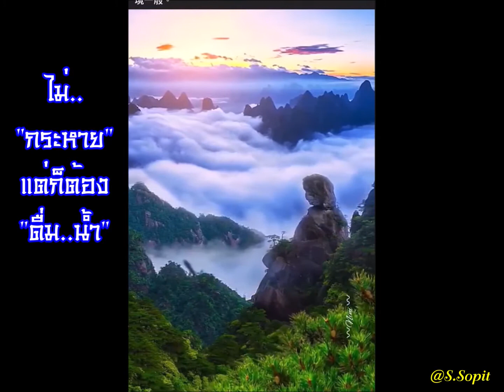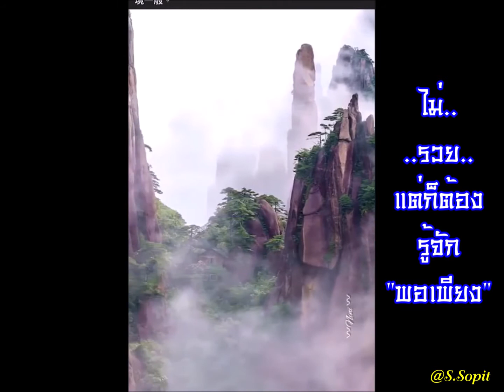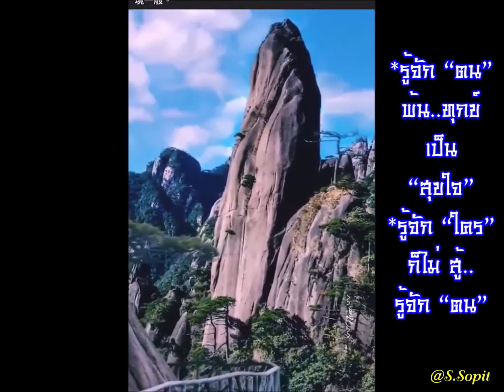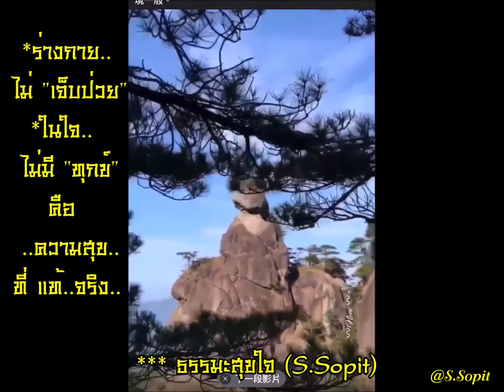เพลงไพเราะภาพสวยคติธรรม *การใช้....ชีวิต.. ที่เหลือ..อยู่... เรียบง่าย สะดวก เกิด..สุข..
*การใช้. ชีวิต.. ที่เหลือ..อยู่...
 เรียบง่าย สะดวก เกิด..สุข..
*ไม่.."เจ็บปวด" แต่ก็ต้อง ..บำรุง..
*ไม่.."กระหาย" แต่ก็ต้อง "ดื่ม..น้ำ"
*ว้าวุ่น.. แค่..ไหน ก็ต้อง "ปล่อยวาง"
*มี..เหตุ มี..ผล  แต่ก็ต้อง "ยอม..คน"
*มี.."อำนาจ" แต่ก็ต้อง รู้จัก "ถ่อม..ตน"
*ไม่.."เหนื่อย" แต่ก็ต้อง "พักผ่อน"
*ไม่. รวย.. แต่ก็ต้อง รู้จัก "พอเพียง"
*ธุระ..ยุ่ง แค่ไหน ก็ต้อง รู้จัก "พักผ่อน"
*หมั่น "เตือนตน" ..ชีวิต.. นี้ "สั้น..นัก"
*หากเวลา..ของคุณ ยังมี..เหลือเฟือ
 ส่ง..ต่อข้อความ..เหล่านี้ ให้เพื่อนๆ
 ได้อ่าน..บ้าง เพื่อ..จะได้ "ใส่ใจ" ตัวเองบ้าง
*ดังนั้นอยาก.."กิน..กิน" อยาก.."เที่ยว..เที่ายว"
*เรื่อง..กลุ้ม.. อย่า "เก็บ..ไว้" สุข-สบาย ..ทุก.. เพลา
*เวลา..ที่ยัง จับมือ..ไหว
 ให้..เชิญ เพื่อน..มา..สังสรรค์
*เวลา..ที่ยัง กอด..ไหว
  ..ให้..โอบกอด  ..ให้..ชื่นใจ
*ทำ..หน้าที่ พ่อ แม่ ลูก สามี ภรรยา
 พี่ น้อง เพื่อน ที่..ดี..ต่อไป
*รู้จัก “พอ” ก่อ..สุข..ทุก-สถาน
*รู้จัก “กาล” เวลา..พา สดใส
*รู้จัก “ตน” พ้น..ทุกข์ เป็น “สุขใจ”
*รู้จัก “ใคร” ก็ไม่ สู้..  รู้จัก “ตน”
*ร่างกาย.. ไม่ "เจ็บป่วย"
*ในใจ.. ไม่มี "ทุกข์" คือ ..ความสุข.. ที่ แท้..จริง..
*ขอขอบคุณท่านเจ้าของวีดีโอ และเจ้าของเพลงประกอบไพเราะซึ้งๆ สุขใจ